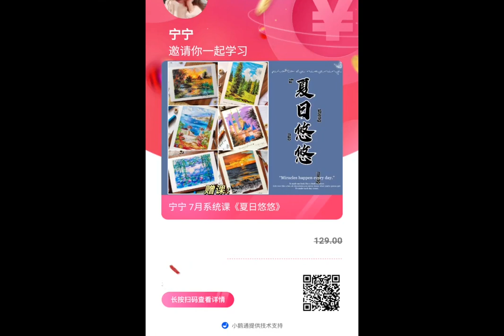油画棒|宁宁的油画棒7月课程来啦，报名方式见上图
怎么让画画变得有趣,手绘,绘画,人文,油画,零基础,跟着UP主创作吧（第四期）